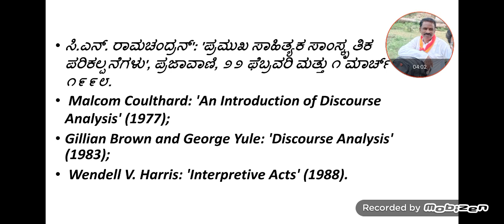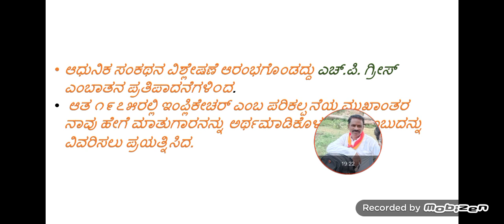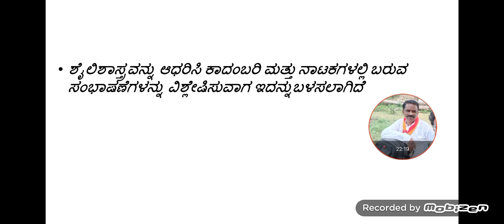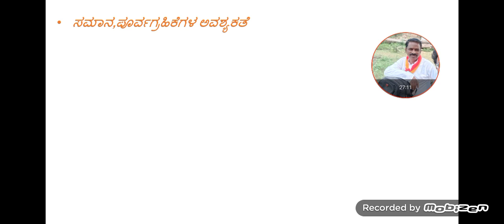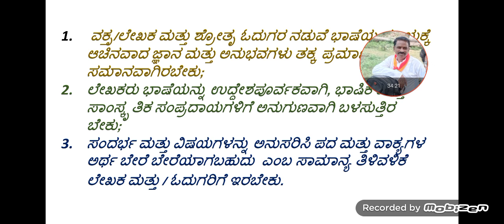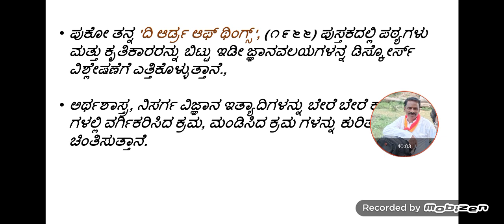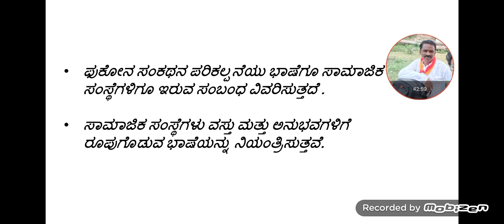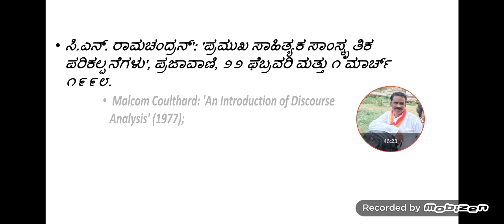ಸಂತತಿ ಸಂಕಥನ ಭಾಗ೧ ಸಾಂಸ್ಕೃತಿಕ ಅಧ್ಯಯನ-ಪ್ರೊ.ಮಲ್ಲಪ್ಪ ಹೊಸೂರ@ತಿರುಳ್ಗನ್ನಡ ಚಾವಡಿ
#@ತಿರುಳ್ಗನ್ನಡ ಚಾವಡಿ